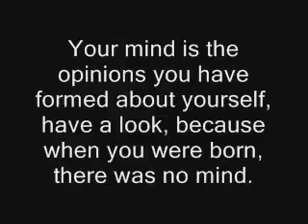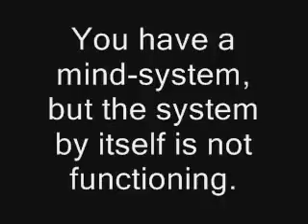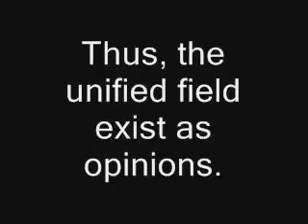Opinions_as_Building-blocks_of_the_Illusion